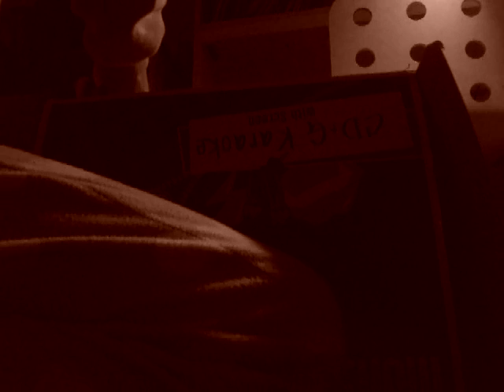My babie doll house .